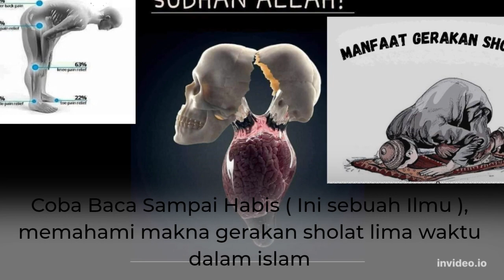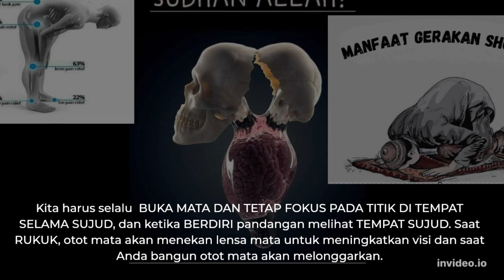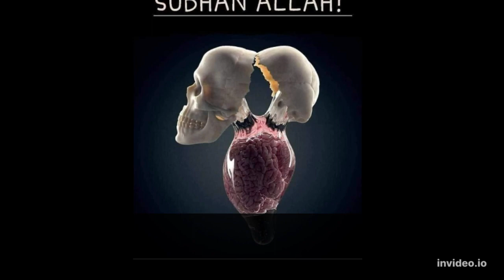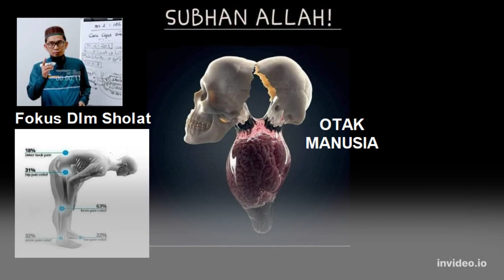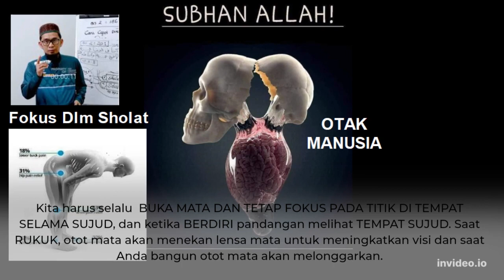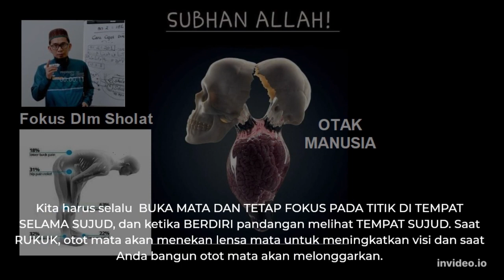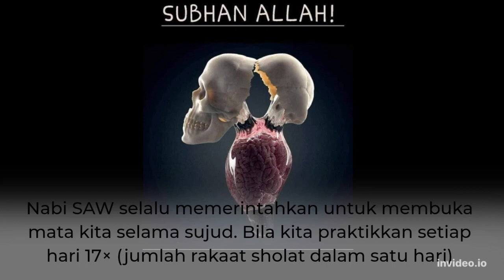otak mata ,dan gerakan sholat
dollar1 machsus
Makna menakjubkan pada gerakan sholatnya orang islam, Dollar1 machsus